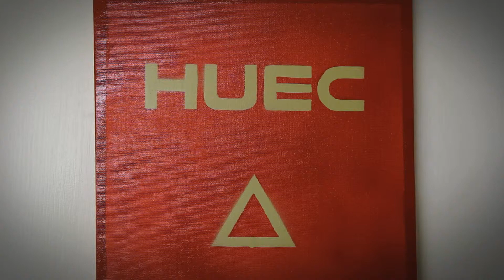Chambre d'hotes de Charme Gers/Gascogne - Domaine Au PERISSON - Huec - CirCa AUCH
Domaine Au Perisson Gers-Gascogne
Le Gers, votre havre de paix à proximité des grandes villes

Du tumulte de la ville au calme de la campagne : Le Gers
Si vous habitez Toulouse, Bordeaux ou Biarritz, le Gers est la destination idéale pour un week-end de détente.  À seulement quelques heures de route, vous pourrez profiter d'un cadre naturel exceptionnel.  Notre domaine vous accueille dans une ambiance chaleureuse et authentique.

Domaine AU PERISSON - Chambres d'hôtes & Gite - Gers/Gascogne
Maison d'hôtes - Baignade écologique - Piscine naturelle biologique

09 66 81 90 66

Facebook : Domaine Au Perisson Gers-Gascogne

Le Gers, votre destination idéale pour un séjour authentique
Le Gers, une destination à découvrir absolument
Vous recherchez un séjour authentique et dépaysant ?  Le Gers est la destination idéale !  Notre région vous offre un cadre de vie exceptionnel, riche en histoire, en culture et en nature.  Nos chambres d'hôtes et notre gîte sont le point de départ idéal pour explorer la région.